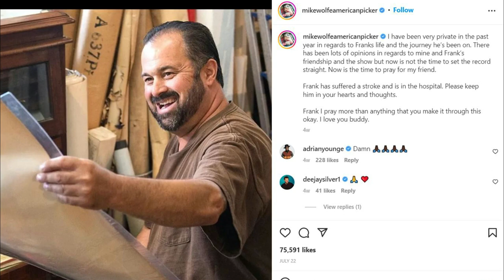'American Pickers' Will Frank Fritz's Store Stay Open Amid Stroke?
American Pickers fans are curious to learn if Frank Fritz's store will remain open amid his health issues. Last month, he suffered a massive stroke. Frank is still recovering as each day gets better. As TV Shows Ace reported, fans are upset that his former co-star Mike Wolfe leaked this personal information to the public.
He was the first to take to social media with the news. Soon enough, the media outlets got all the details of Frank's stroke. After firing, the original cast member tried to live a private life out of the spotlight. He was focused on his popular antique store before he became ill.

What is Frank Fritz's store?
The former American Pickers star owns Frank Fritz Finds, located inside the Hawg Dog Bar and Grill in his home state of Illinois. As fans know, Frank and Mike grew up together. The classmates shared a love for antiques and collectibles. That's when the former friends pitched the idea of the reality series to the History Channel.
American Pickers is currently filming its 24th Season without Frank. Some fans still want him back on the series. They don't like the show's new host, Robbie. The ratings have taken a hit ever since Frank's firing.

Frank Fritz is focused on his antique store, which offers collectibles and other odd items. However, it received its share of bad reviews on Yelp. Some customers said that it sold "cheap and tacky" merchandise. Frank seemingly took a step back from the store, but he has since made some changes.
As of recently, the reviews for Frank Fritz Finds have improved. However, the reviews on TripAdvisor are not as kind. One customer called it an "utter waste of time," while another called it an "uncomfortable, scary place." Frank had to take a step back from his business once again. His stroke caused him to focus on his health once again.
Will the store shut its doors?
Frank Fritz had fans worried about the future of his store. On Thursday, July 14, it was first reported that he suffered a stroke. It remained open, but fans wanted to know about its fate. An insider told The Sun that the store wouldn't shut its doors.
"Frank Fritz Finds will remain open. It is located in the Hawg Dog Bar and Grill," the anonymous source told The Sun. "As long as the restaurant is open, fans can visit the antique store."

The insider didn't reveal who was running the antique store. He has a staff who works to keep the lights on. Most of them have been working there since the beginning. Store hours are from 10 a.m. to 6 p.m. CST, seven days a week.
It's important to know that the official website for Frank Fritz Finds has been taken down. The official Facebook page also hasn't been updated in some time. These findings could've had some fans wondering about the store's fate.
Frank Fritz is currently in "stable" condition at the time of this writing. He's been hit with several health setbacks in the past few years. In March 2020, he needed grueling back surgery. In July 2021, Frank entered rehab for alcohol abuse.
What are your thoughts on Frank Fritz Finds? Have you ever visited his store? Do you think Frank will recover quickly from this?